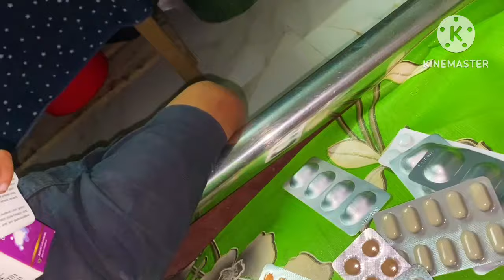শখের রান্না ঘরটা ভেঙে, নতুন করে দরজা বানিয়ে মন মত সাজালাম আলহামদুলিল্লাহ